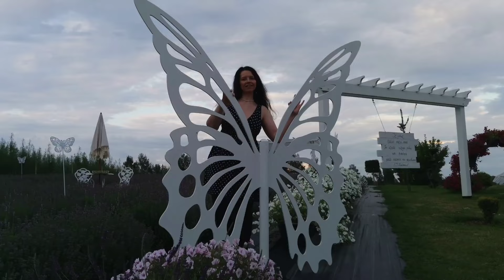Атмосфера Франции в Латвии - лавандовые поля, сравнила два места | Жизнь в Риге и путешествия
Я побывала на двух лавандовых полях, потому что сейчас не могу отправить в Прованс. Но кусочек романтичной Франции можно найти и в Латвии, и заодно сделать красивые фотографии. В Латвии много полей, которые можно посетить, чтобы полюбоваться лавандой, в следующем году я постараюсь съездить и в остальные. Но пока я сравниваю один из самых дешевых вариантов и самый дорогой вариант, в видео поделюсь ценами на это развлечение в Латвии.
Я хочу увидеть в Латвии как можно больше всего, после переезда я заново открываю Латвию и все больше влюбляюсь в Ригу.